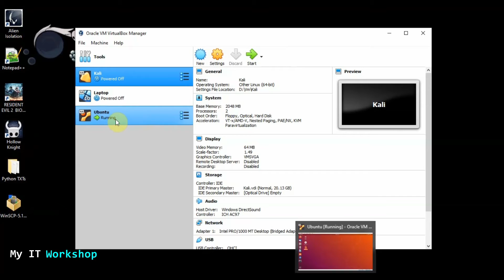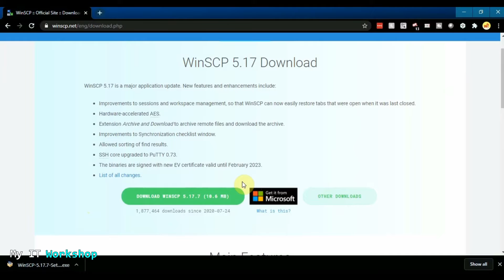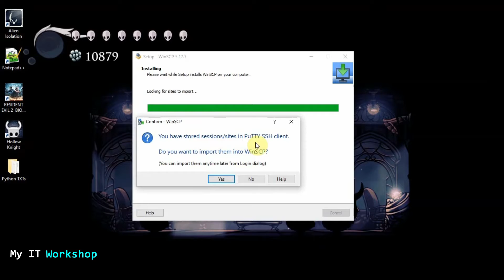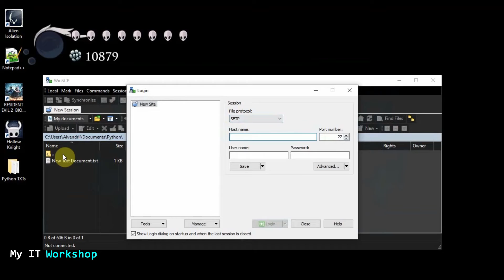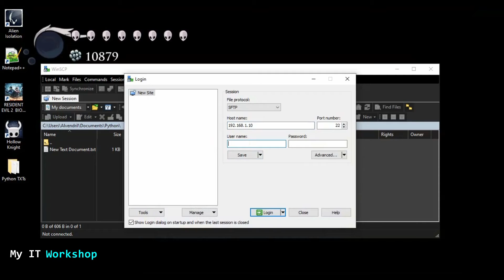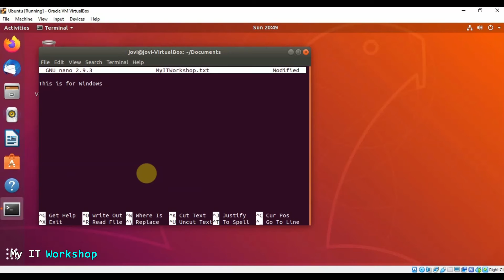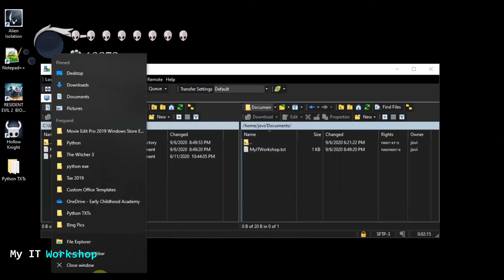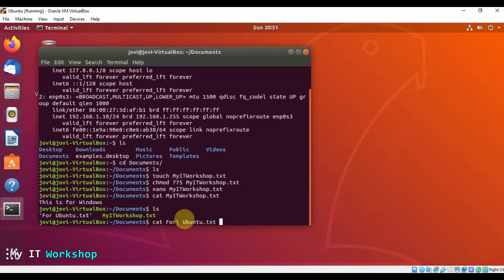Transfer Files Between Windows and Linux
Hello IT Pros! This is Alvendril. In this Video "Transfer Files Between Windows and Linux" I will show you how to copy files between two different operating systems, Windows and Linux. For this purpose I use a free software called WinSCP. The computer i have is a Windows 10 Desktop, the Linux distro is Ubuntu, however the process works for most Linux flavors. Finally, you will need the permissions/rights to access the Linux machine and to copy files from and to it. Otherwise, the process in this video might not work.
Hope it'll be useful and you like it!